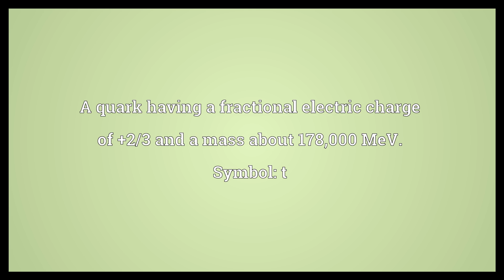Top quark Meaning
Video shows what top quark means. A quark having a fractional electric charge of +2/3 and a mass about 178,000 MeV. Symbol: t. top quark synonyms: top, truth quark.  Top quark Meaning. How to pronounce, definition audio dictionary. How to say top quark. Powered by MaryTTS, Wiktionary